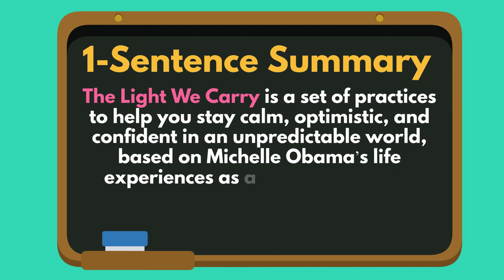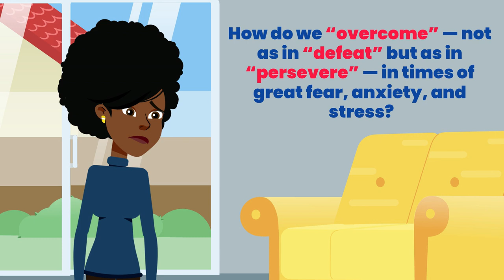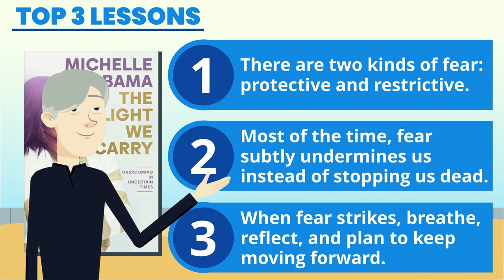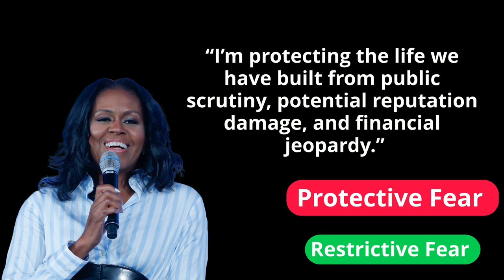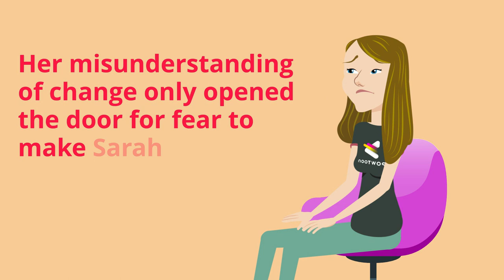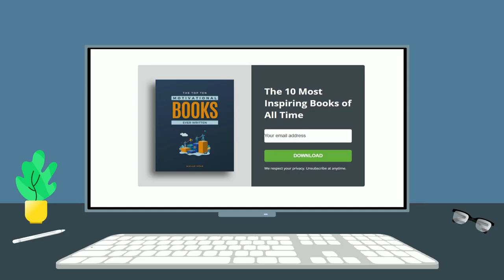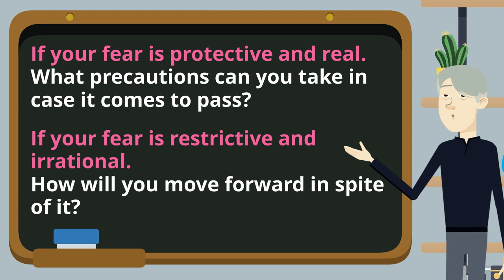The Light We Carry Summary 🕯️ — Michelle Obama's Advice on Courage & Staying Calm in Crazy Times 💪🏽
This is a book summary of The Light We Carry by Michelle Obama.

📚 CHAPTERS

0:00 - Introduction
1:45 - Top 3 Lessons
2:10 - Lesson 1: There are two kinds of fear: protective and restrictive.
3:39 - Lesson 2: Most of the time, fear subtly undermines us instead of stopping us dead.
5:13 - Lesson 3: When fear strikes, breathe, reflect, and plan to keep moving forward.

📚 DESCRIPTION

The Light We Carry is a set of practices to help you stay calm, optimistic, and confident in an unpredictable world, based on Michelle Obama’s life experiences as a woman, mother, lawyer, daughter, leader, and the former First Lady of the United States.